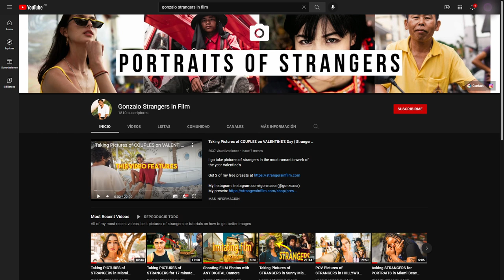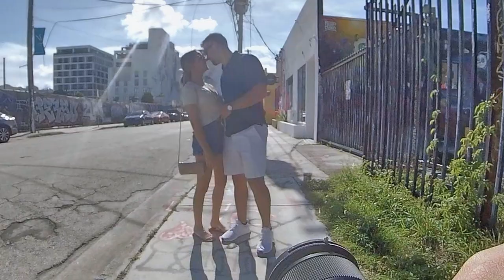Invading Stranger's Photoshoot to take her Picture | Pictures of Strangers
Went out to Design District again and then to wynwood it was a super nice day and i took a lot of pictures of strangers

I shot all these pics with the Sigma 18-35 and the Sony a6300, but it has the same sensor for pictures as the Sony a6000, a6100, a6400, a6500 and a6600.

The strangers all agreed that day so that made me happy and design district weather was way nicer than usual for photo shoots

Be nice to the strangers on the comments as they were all super nice and allowed me to take their portraits, surprisingly nobody rejected my approach that day which was super nice

My POV Camera (it's 360 and I edit it into POV)
my lens
other lens
my camera
My favorite lens (sigma 18-35)
My lens filter (Black Pro Mist Filter (1/4))
My ND Filter
my flash
Diffusion Glow EZlock
Godox Receiver